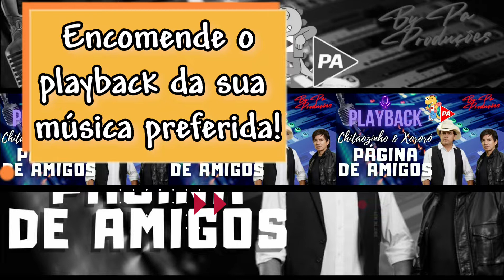Playback - Página de Amigos (Chitãozinho e Xororó)